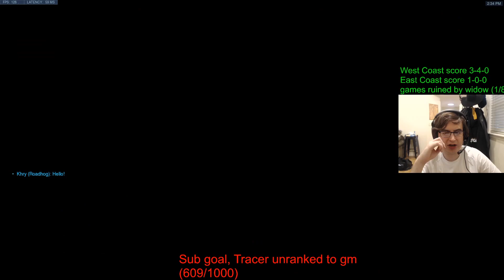CHIPSA DOOMFIST GAMEPLAY OVERWATCH SEASON 25 TOP 500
► Video Source :
Chipsa plays Doomfist on Busan. Doomfist gameplay. Chipsa Doomfsit tips and tricks 2020.